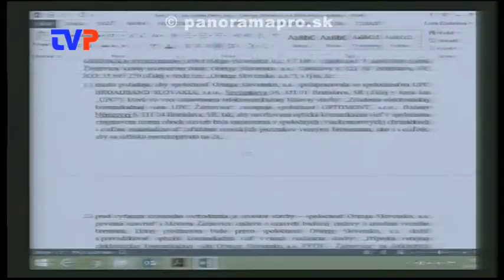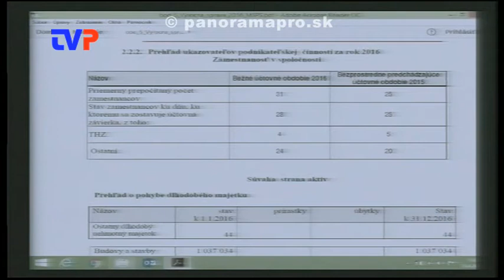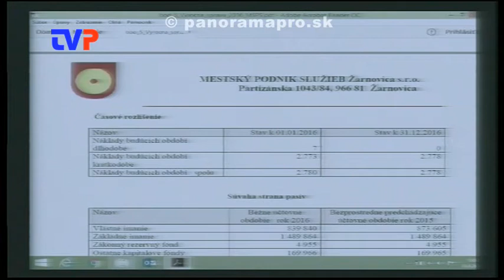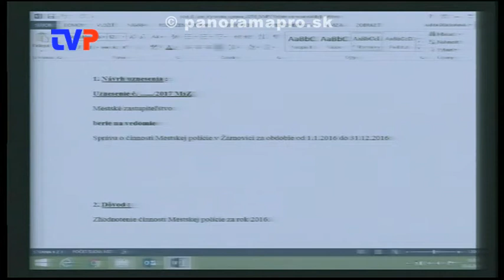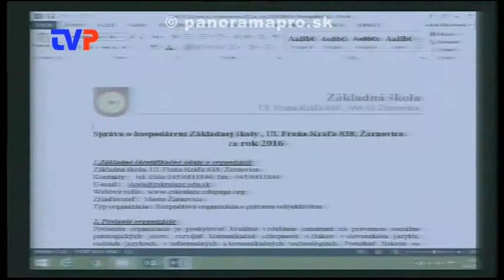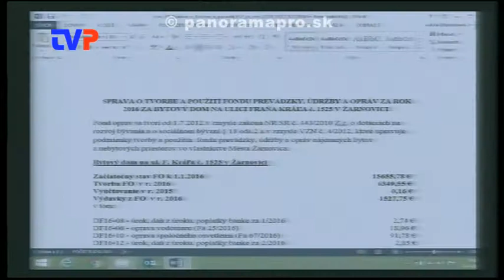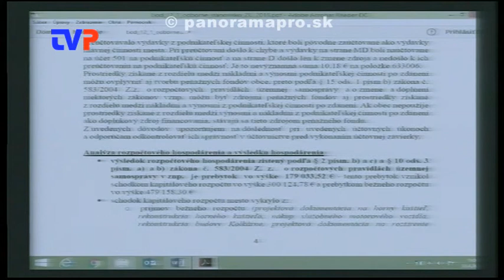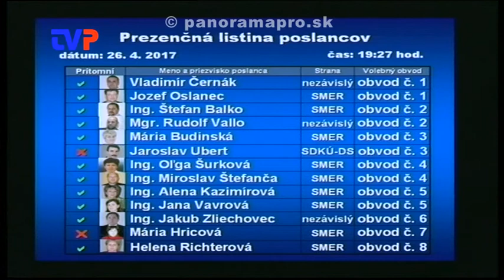2. Mestské zastupiteľstvo poslancov - 2. časť